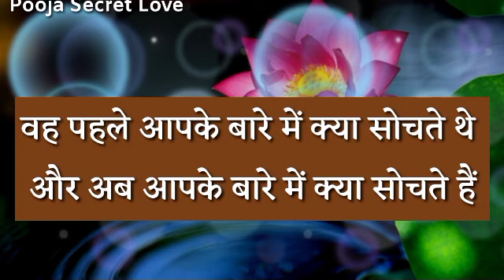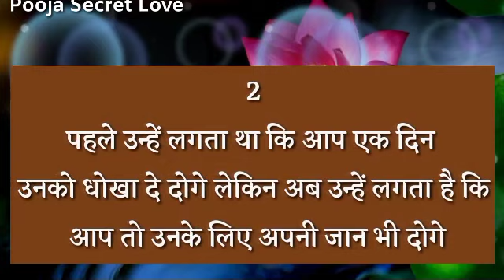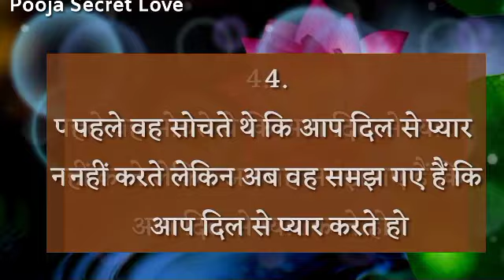choose one number | love quiz game today